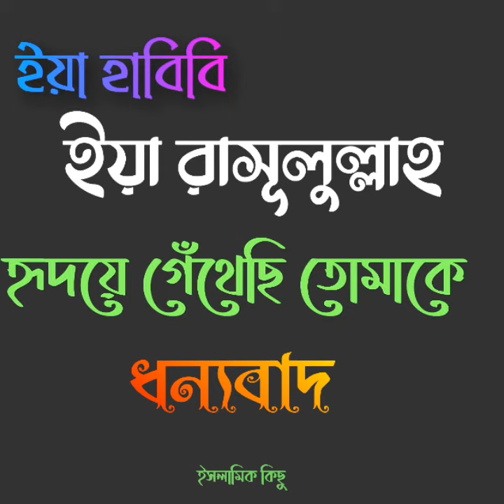VALOBASHA_IQBAL HJ/NASHEED COVER/আমাদের ভালোবাসা সবই যেন হয় মহান রবের জন্য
খুব জনপ্রিয় নাশিদ ইকবাল ভাইয়ের।
নাশিদটি গাওয়ার চেষ্টা করলাম।ভূলগুলো ক্ষমা করবেন।

এই চ্যানেলের অন্য ভিডিও গুলো দেখতে.